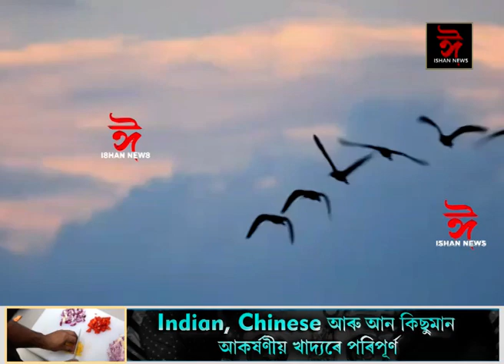আজি বিশ্ব পৰিভ্ৰমী পক্ষী দিৱস। কলিয়াবৰৰ জয়সাগৰ দলনিলৈ আগমণ বহু পৰিভ্ৰমী পক্ষীৰ।.